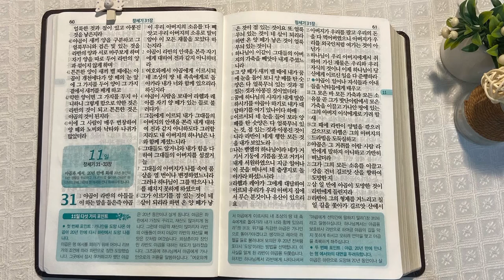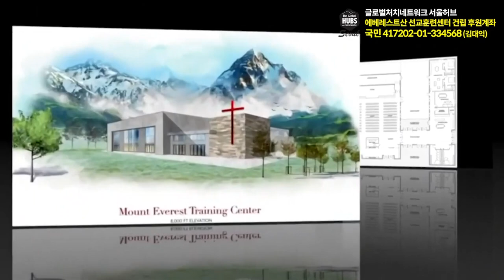벧엘과 야곱| 통독성경 10일 | 창세기 28~30장 | 통박사 조병호의 1년1독 성경통독 | 성경지리와 역사를 통으로